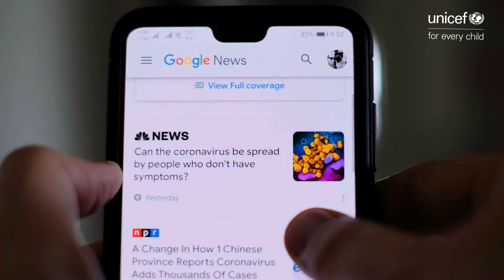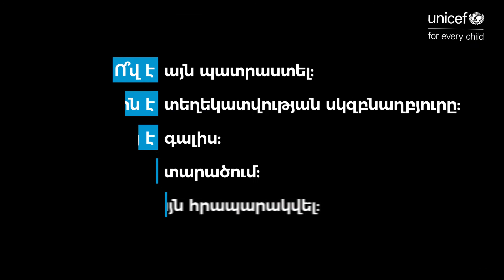Որևէ տեղեկություն առցանց տարածելուց առաջ պատասխանեք 5 հարցերի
Հոգնե՞լ եք Քովիդ-19-ի մասին տեղեկություններից։ Մենք բախվում ենք ոչ միայն
համաշխարհային համավարակի, այլև համաշխարհային ԻՆՖՈվարակի։ Ապատեղեկատվությունն ավելի արագ է տարածվում, քան ճշմարտությունը։ ՔՈՎԻԴ-19-ի մասին վստահելի տեղեկատվություն ստանալու համար այցելեք՝

Overloaded with COVID-19 information? We’re not only facing a global pandemic, but also a global infodemic an overabundance of information that includes deliberate attempts to disseminate misinformation. Misinformation is spreading faster than the truth.
for safe and trustworthy information about COVID-19.